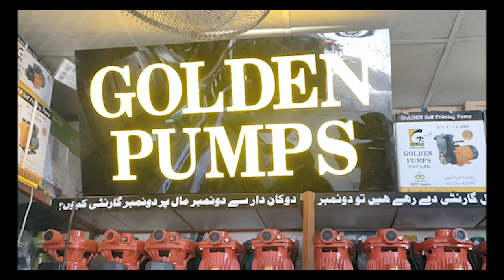HOW TO WORK DRAINAGE PUMP SYSTEM |sewage pump |mud pump FULL SPECIFICATION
In this video, we discuss what a sewage pump is, what they're commonly used for, and how they differ from a grinder pump.